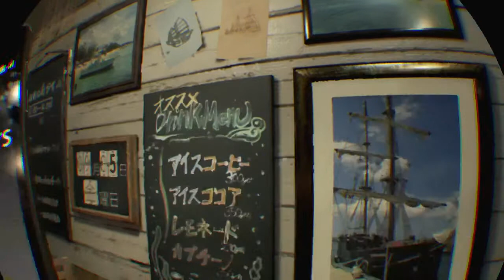SUMMER LESSON: Hikari Miyamoto_20170603094552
Erfolgreiche Nachhilfe